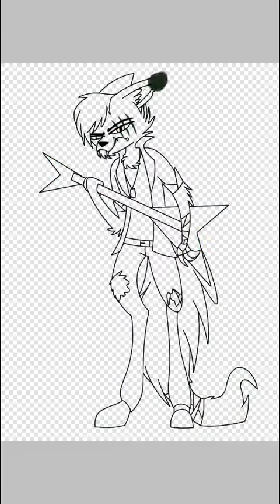The Bloodlust Hounds (Buck Sawtooth)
Here we have the final member of the band. His name is Buck Sawtooth and he's the electric guitar player. He's a Wolf/Hell Hound demon and used to be married, but his wife died and went to Heaven. He died a few years later because of drug overdose, becoming sad and depressed after his wife died. He is also Basil's uncle, and a heavy smoker.